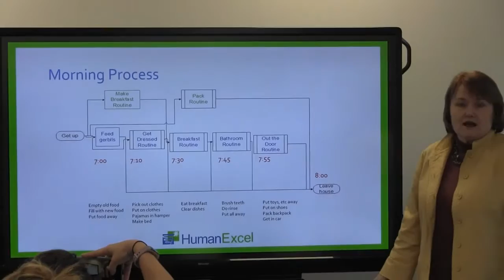What Mom and Mother Nature Taught Me About Business